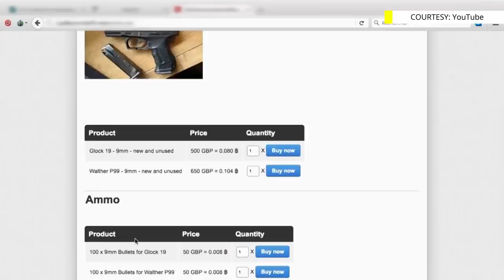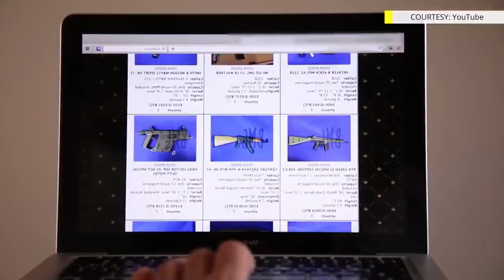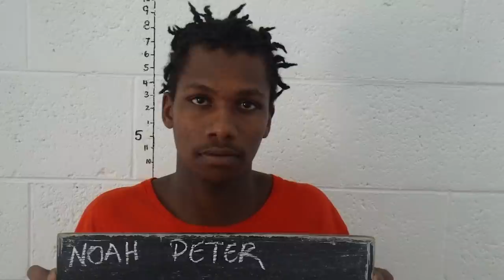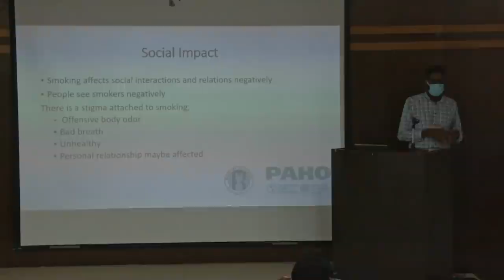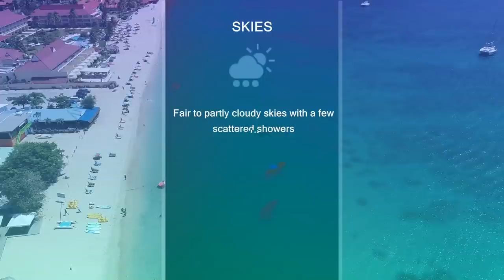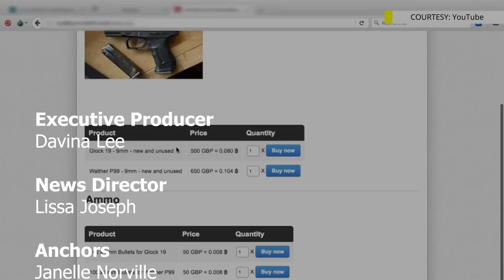NTN NIGHTLY NEWS (Sep. 21, 2021)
In the evening news package:
Members of the Royal Saint Lucia Police Force receive training in the detection of firearms trafficking; a major initiative is underway to prevent and reduce tobacco use in Saint Lucia; and PAHO calls on countries to protect children as they too are vulnerable to COVID-19 and its effects.